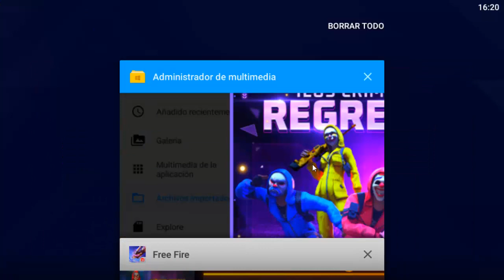LLEGO LA INCUBADORA DE LOS CRIMINALES (NUEVO CRIMINAL NEON) ROYAL ESPECIAL FREE FIRE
TuSempaiJuega

►CODIGO Kwai para Perú:
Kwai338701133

ORIGINAL